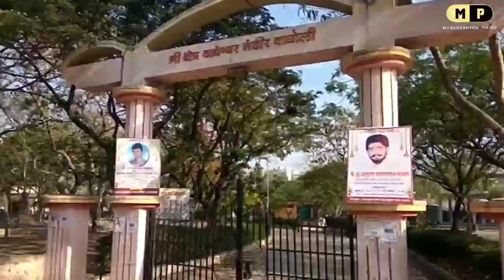Nareshwar Temple Sanaswadi | नरेश्र्वर पांडवकालीन मंदिर सणसवाडी, एका रात्रीत बनवलेले मंदिर